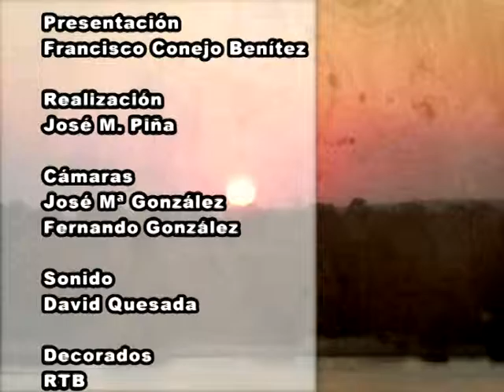Buenas Noches Señor Alcalde - 11